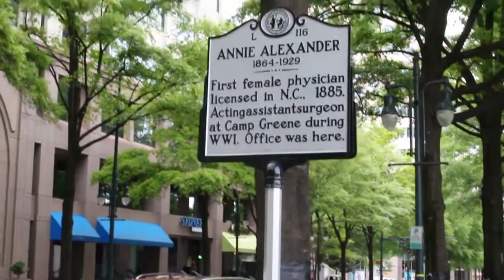MUSIC PRODUCER VLOG & NEW TRAP BEAT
I hope you all enjoy this video and get something from it! I basically just wanted to walk you through my process of creating and getting ideas! The beat is towards the end of the video!

Questions?

🔻🔻Follow Mayes Music Everywhere!

My only goal with this channel is to inspire you! There’s a lot going on in the world and I want Mayes music to be where you come to get motivated AND get a couple laughs !